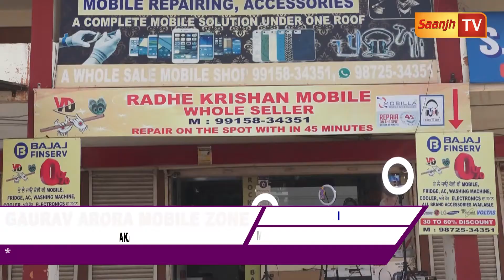ਬਜ਼ੁਰਗ ਮਾਂ ਤੇ ਅਪਾਹਿਜ ਪੁੱਤਰ ਬਿਨਾਂ ਪਾਣੀ ਤੋਂ ਕੱਟ ਰਹੇ ਹਨ ਜਿੰਦਗੀ, ਕਈ ਵਾਰ ਚੋਰੀ ਦਾ ਵੀ ਹੋ ਚੁੱਕੇ ਹਨ ਸ਼ਿਕਾਰ